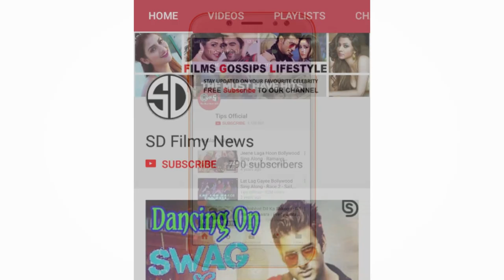আসছে ‘ধুম ৪’, কোন চরিত্রে থাকছেন দীপিকা পাডুকোন ? | Deepika Padukone | DHOOM 4 || SDFilmyNews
আসছে ‘ধুম ৪’, কোন চরিত্রে থাকছেন দীপিকা পাডুকোন ? বলিউডে দীপিকা পাডুকোনের নয়া অবতার | Deepika Padukone | DHOOM 4 |